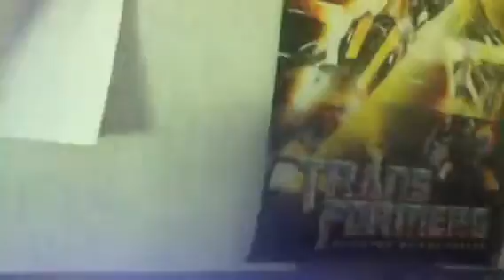Messege me if you want to help me out in minecraft